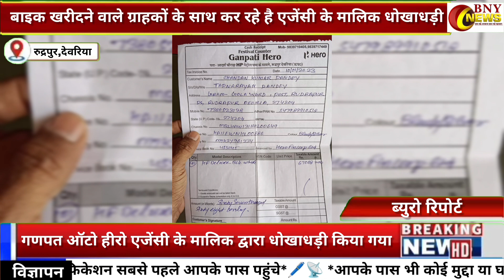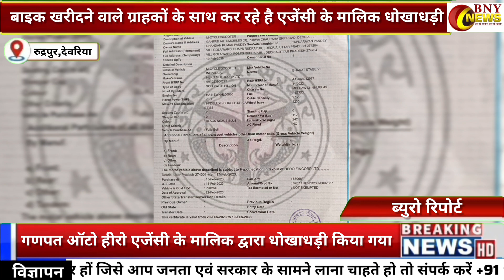Rudrapur News: बाइक खरीदने वाले ग्राहकों के साथ कर रहे है एजेंसी के मालिक धोखाधड़ी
what is the breaking news today in tamil nadu
what is the breaking news in uganda today
hd breaking news
breaking news. today
how to breaking news
what is today's breaking news
what is today's breaking news in india
what is today's breaking news in the world
what is today breaking news in nigeria
breaking news today worldwide
deoria news
news deoria today
howrah to deoria
up deoria news
where is deoria in india
where is deoria located
where is deoria
latest deoria news
deoria news uttar pradesh
today deoria news live
hindi news deoria up
news deoria
deoria.news
hindi deoria news
news deoria up
news deoria live
gorakhpur deoria news
deoria news yesterday
up deoria news today
why is deoria famous